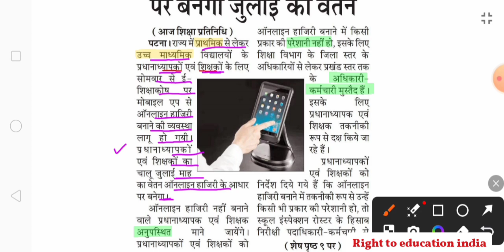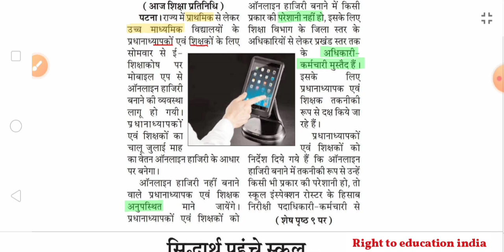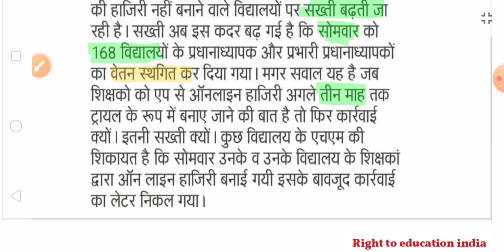प्राथमिक से लेकर उच्च माध्यमिक वि0 के शिक्षकों का वेतन भुगतान / यदि ऐसा हुआ तो बहुत कम वेतन मिलेगा🤨